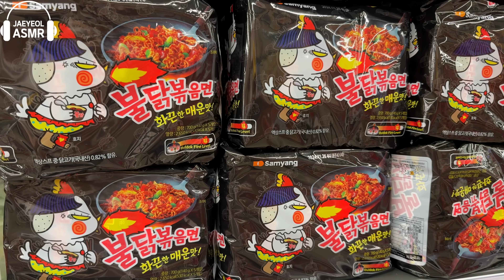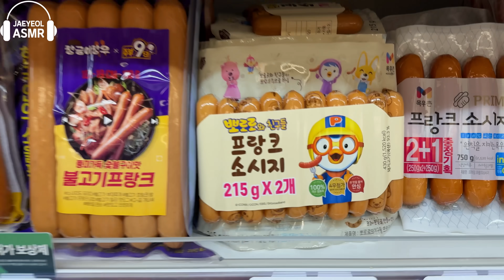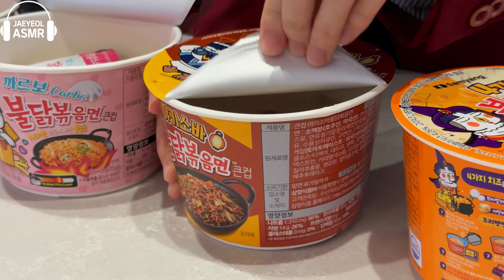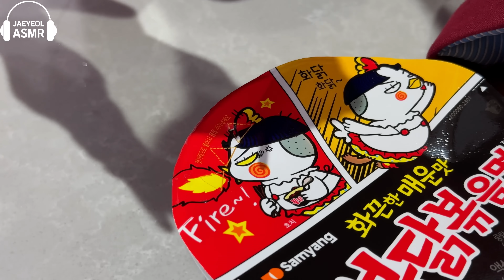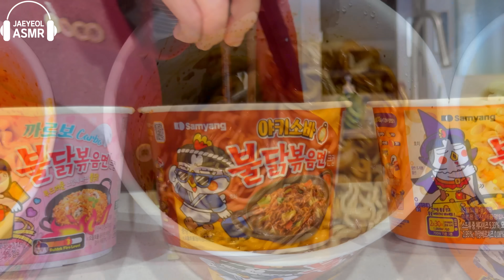ASMR MUKBANG| 직접 만든 불닭 버섯 불닭쌈 소세지 먹방 & 레시피 FRIED CHICKEN AND FIRE NOODLES EATING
다양한 직접 만든 불닭볶음면 불닭쌈 소세지 불닭 치킨 먹방 ! Korean fried chicken Fire noodles eating sounds mukbang